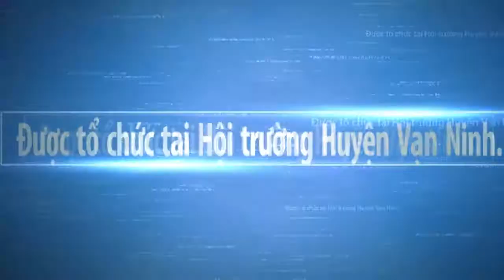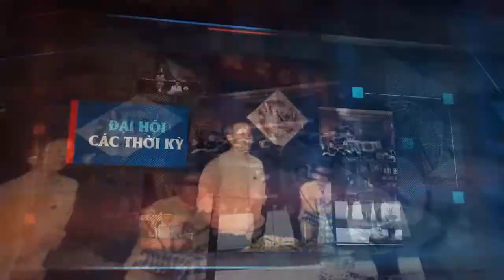Trailer Đại Hội Đoàn Huyện Vạn Ninh lần thứ XI, nhiệm kỳ 2017 - 2022